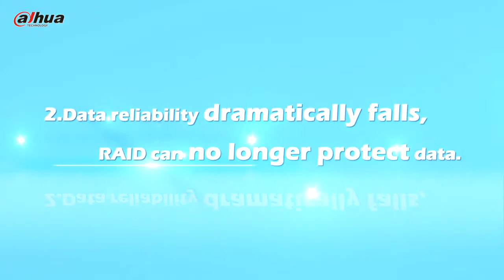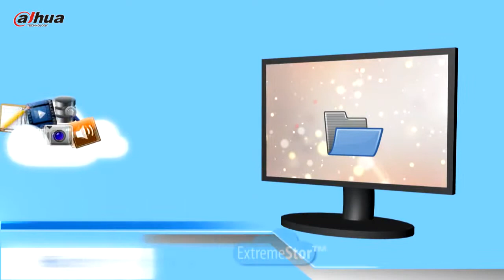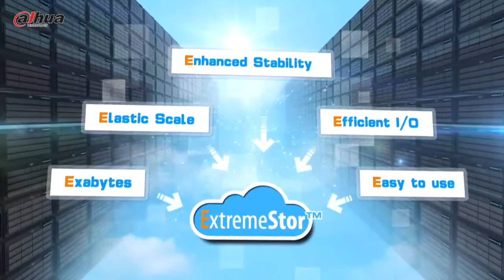Dahua ExtremeStor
Jaydeep Rami
CCTV & Networking Engineer